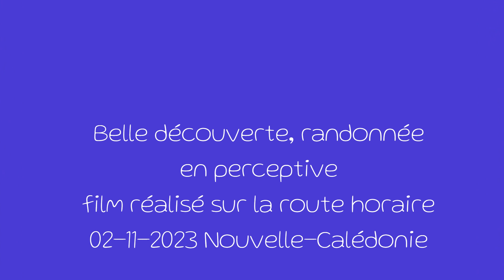Balade route horaire 02-11-2023 Nouvelle-Calédonie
Belle découverte lors, d'une balade, nous avons découvert ce très bel endroit, du coup, nous avons décidé de faire la randonnée de la route horaire dès le lendemain.